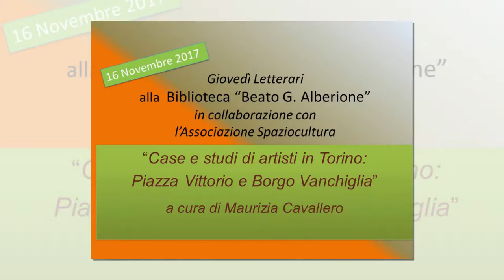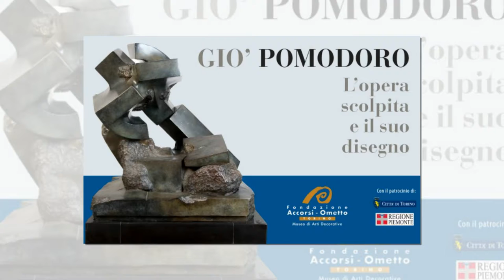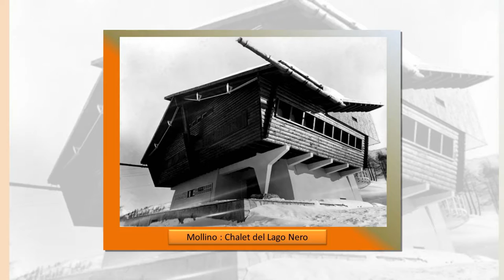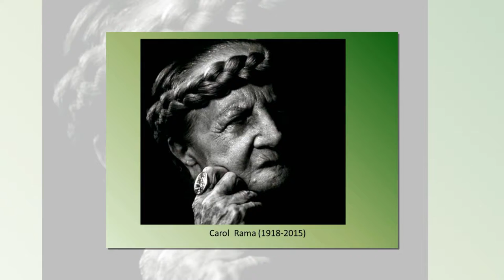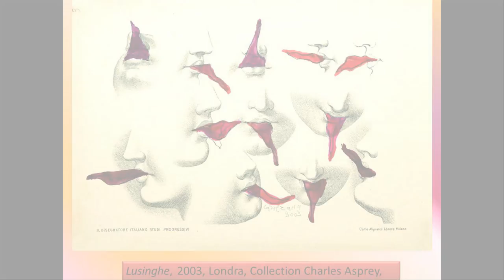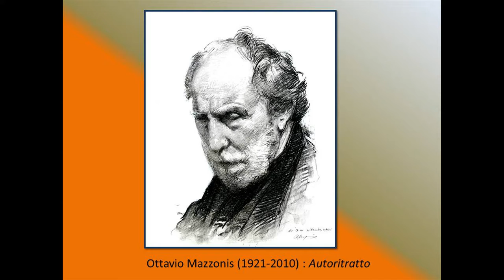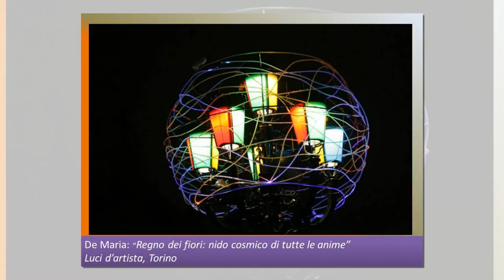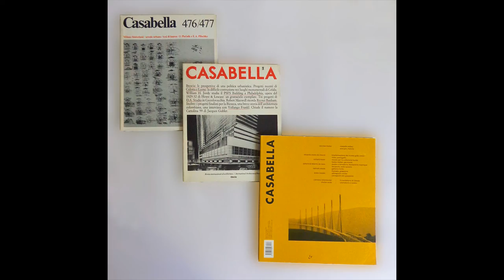"CASE E STUDI DI ARTISTI IN TORINO: PIAZZA VITTORIO E BORGO VANCHIGLIA" a cura di MAURIZIO CAVALLERO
BIBLIOTECA BEATO G. ALBERIONE 16 NOVEMBRE 2017
CONFERENZA DI MAURIZIA CAVALLERO DELL'ASSOCIAZIONE SPAZIO CULTURA